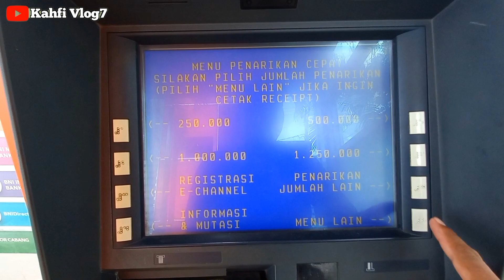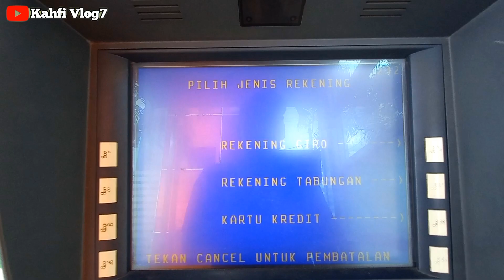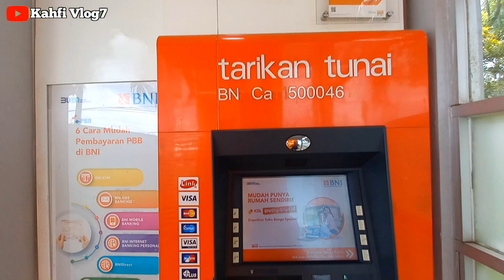CEK SALDO BPNT TAHAP 3 BLT MITIGASI 600 RIBU SORE HARI INI 03 APRIL 2024 LANGSUNG DI MESIN ATM BNI⁉️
Bpnt
Pkh
info pkh
info bpnt
bansos
pip
kjp plus
klj
pkh bni
pkh mandiri
pkh bsi
pkh btn
pkh bri